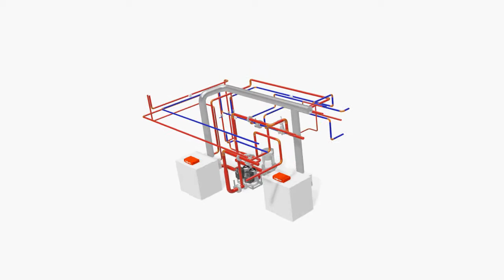StabiCAD Animation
Plant Room modeled in StabiCAD for AutoCAD.